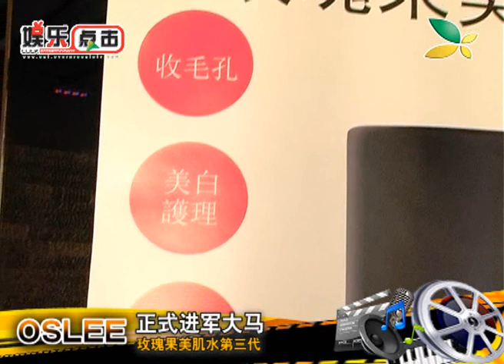常青台：香港护肤产品Oslee大马发布会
香港护肤产品Os'lee正式进军大马。在10月13号举行的发布会上，Os'lee品牌大马区域总监李建文表示，自己本来是该品牌的使用者，后来发现Os'lee很适合大马人使用，所以就引进大马。

Os'lee护肤产品的成分讲求天然，务求令每位女性都能享受大自然给肌肤的呵护，并且融合了先进的科学技术，更进一步提升护肤品的功效和稳定性，并融合科研智慧与大自然的概念，令每位女性尽显智慧，流露自然美。